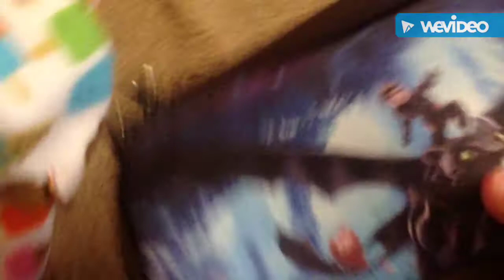Christmas haul 2020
This is my first christmas haul video so please give me a break